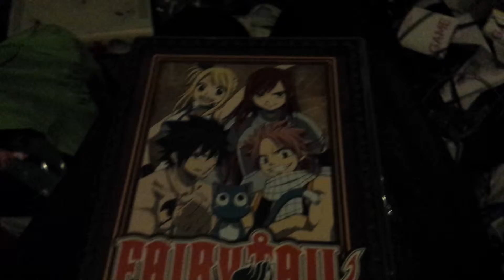Anime pick up 21/11/15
Today I pick up fairy tail collection one